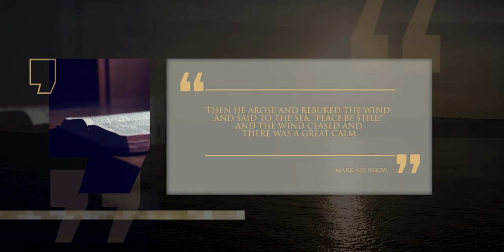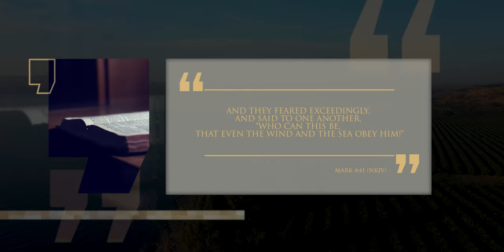Jesus: "Peace, Be Still" | Manger to Messiah | Episode 11 | Lineage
"Peace, Be Still" - three words that had power over the wind and waves when spoken by Jesus, as the lake immediately turned to calm. These are also three words that can have power over the dark forces in our lives when we abide in Jesus. The disciples witnessed the creative power of Jesus before their eyes, and we can also experience that today.